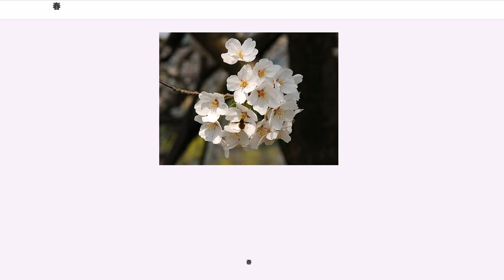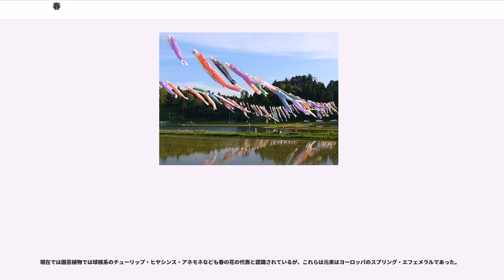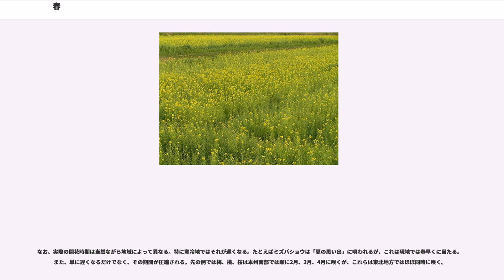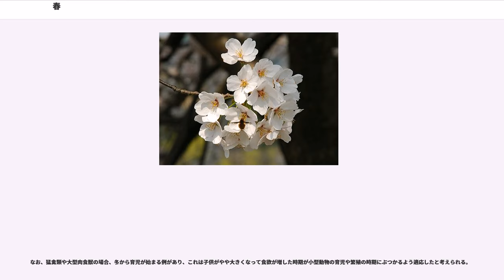春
春（はる）は、四季の1つ。冬の次、夏の前である。

北半球では（南半球では半年ずれる）:

春は、寒い冬から気温が上がり始め、朝晩はまだ肌寒さはあるが次第に日中は暖かくなる時期であり、秋と並んで一年の中では最も気候の良い穏やかな季節とも言われる。雪や氷が溶け、植物が芽を出す時期である。寒さが次第に緩み、草木が萌え芽ぐみ、花々がつぼみをつけ、満開になる。日が永くなり、地中の虫が動き始める。桜が散り、次第に木々の緑が濃さを増し、暑い日が増えてきて、終わる。

日本では毎年3月が年度替わりとされ、さまざまな区切りとなる（年によって若干異なるが、テレビ・ラジオにおいて改編、法律・制度が実施されたり、政令指定都市・中核市などに移行され、合併などが多く行われ、この時期は大きな節目となる）。また、卒業式、入学・入社式、あるいは人事異動と出会いと別れの季節でもある。花見などはこれに重ねて扱われる。

春にとれるものは旬を参照。

冬の寒さが和らぐことによって、春になると一般に生物の活動が活発になる。また、豪雪地帯での雪解け水は貴重な水資源であり、日本においては田植えと密接な関連がある。その一方で地域によっては雪崩や融雪洪水をもたらす場合もある。この他、発達した低気圧が太平洋側を通り且つ気温が低い（地上の気温が0℃未満の場合、地上の気温が0℃以上であっても上空1500mで-6℃未満または上空5500mで-30℃未満の場合）と太平洋側に大雪（春の大雪）をもたらし、日本海側を通ると春一番と呼ばれる南風が吹くことでも知られている。

日本においては特に桜の開花が文化と密接な関わりをもち、桜の開花宣言が地域ごとに出され、桜前線が北上する。

サマータイムが実施される国・地域では、春の半ば頃から時計を1時間進めることとなる。

言葉としては正月を新春というように、現在の感覚的には冬の事象にも使われる事がある。旧暦では一月は春となるためであろう。その関わりもあって、春という言葉には「物事の始まり、新年の始まり」の意味を持たせる場合がある。

西洋でもイタリア語の「プリマヴェーラ（Primavera）」やフランス語の「プランタン（Printemps ）」「第一の」を意味する接頭語「プリ(pri-)」を使用しているように「第1の季節」と考えられる。これは農耕暦であるローマ暦において、寒い冬が終わり農耕を開始できる最初の季節として、春が年のはじめとしたことに由来する。

春が到来すると、冬の寒さと長い夜による過酷で抑圧された生活から解放されることから、春の語は「雪どけ」などと同様に「抑圧からの解放、自由の空気の到来」の比喩として使用される（諸国民の春、プラハの春、アラブの春）。

また、春から初夏にかけてを木の芽時とも言い、性的活動が盛んになるものとされている。「暖かくなるとおかしな行動をとる人が増える」とも言われ、そのような行動をとるものは俗に「春な人」「頭が春な人」と呼ばれることがある。不思議の国のアリスには、「三月ウサギ」が頭のおかしいものとして登場する。

他にも春（しゅん）と言った場合には、性的なことを示す場合が多く、たとえば春画・売買春・思春期などの語がある。

枕詞は「あづさゆみ」。「弓を張る（はる）」にかけた。

春は生物の動き始める時期である。温度が上がり、日差しが強くなり、植物の活動が始まる時期である。

日本では主要作物であるイネの植え付け準備に当たる時期である。初冬から水田ではレンゲが緑肥として栽培され（現在ではほとんど見ない）、田起こし、苗代作りなどが続く。田植えは初夏の行事であるが、早いところでは本州でも四月に始まる。

梅や桃の開花も春である。他に、菜の花も代表的な春の畑の風景である。

多くの植物はこの時期から葉を伸ばし、栄養を蓄えてから繁殖を始める。花の時期は植物によって様々ではあるが、特に春はほとんど花のない冬の後であることもあり花の季節との印象がある。特に、この季節にだけ発生する植物・昆虫類を総称してスプリング・エフェメラルと呼ぶことがある。

日本では梅・桜・桃が春の花の代表であり、それぞれを対象として花見が行われる。フクジュソウの花は現在では冬と位置づけていい時期に咲くが、これも新春の花と認識されていた。

現在では園芸植物では球根系のチューリップ・ヒヤシンス・アネモネなども春の花の代表と認識されているが、これらは元来はヨーロッパのスプリング・エフェメラルであった。

なお、実際の開花時期は当然ながら地域によって異なる。特に寒冷地ではそれが遅くなる。たとえ...